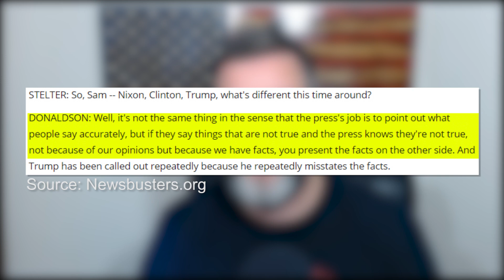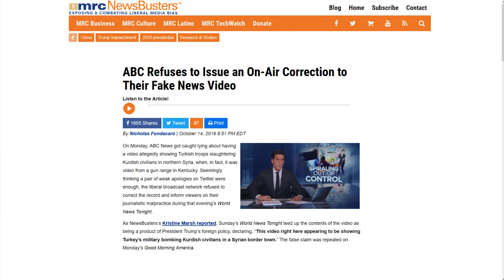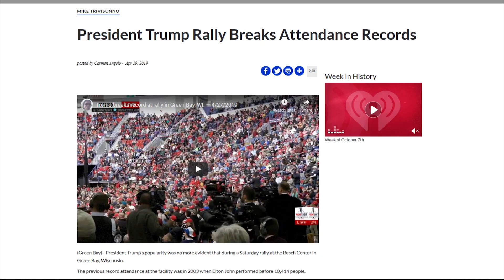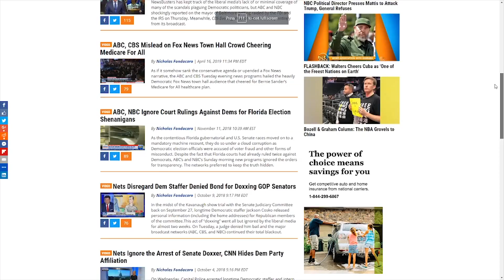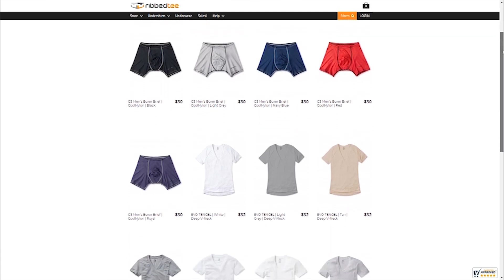🔴👀🔴 CNN Spreads Misinformation to Smear Trump Supporters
CRYPTOCURRENCY:
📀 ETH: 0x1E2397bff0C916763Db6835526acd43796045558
📀 BTC: 13dnHJyCaLFgzxXZLSSXhgbqAfioXHo33t
📀 LTC:  LRaNzJD6PmCR7FkqHTuSgiAYkE9GSKG8g8
📀 DASH: XasuQ2cSEuPRSnG47XyShcW9XvM1xh6Em8